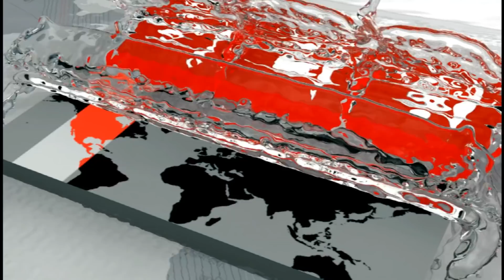অবশেষে দেশে ফিরলেন সৌদির সেই হোসনা | Saudi Hosna